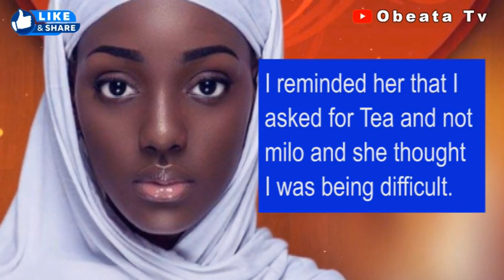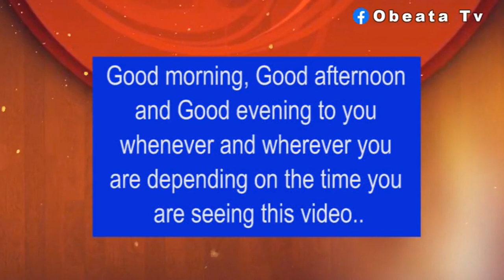known facts about Nigeria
Dear Nigerians,
If someone asks for Tea, please don't serve them Milo or Bournvita

Milo and Bournvita are chocolate flavoured malted product.
Tea is made from cured leaves of shrubs like Camellia Sinensis.

We all live in a global village, don't wait until you leave Nigeria to know that every SUV is not Jeep and every beverage is not Tea.

This is very important as you engage with the global community in a connected world.

Good morning, Good afternoon and Good evening to you whenever and wherever you are depending on the time you are seeing this video.

Obeata Tv is a channel about making cool and great videos on general learning spheres of our day to day human activities on either into Bodybuilding, Weightloss Transformations, Comedy Skits/Sketches, Educational and Enlightenment Cips, Fashion And Accessories, Showbiz, News And Information amongst several others combined.